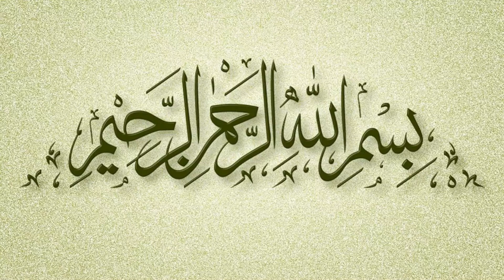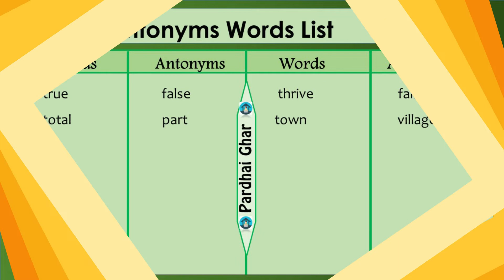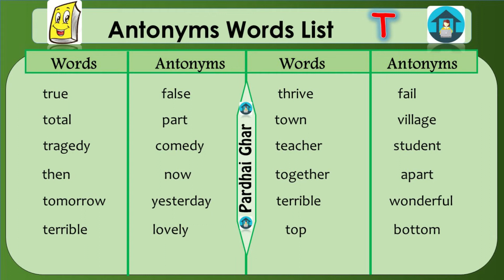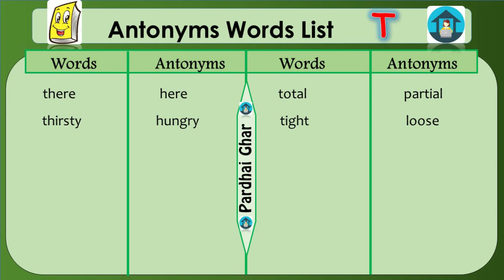Learn Common Antonyms Words in English to Expand your Vocabulary || Starting With T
In video we'll going to discuss those words starting with letter T. Learn an Extensive List of Antonyms in English to Improve and Expand your English Vocabulary with Urdu/Hindi explanation. Let's start with a couple easy examples.

0:00 Introduction
0:36 Antonyms Words List of Alphabet "T"
4:20 End